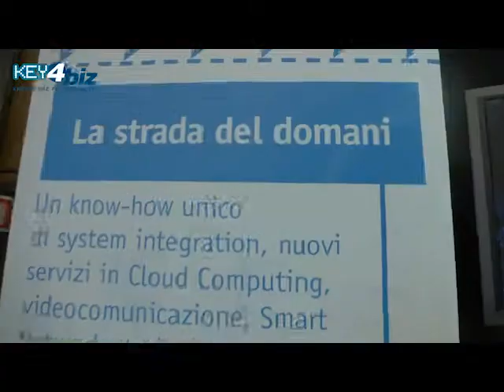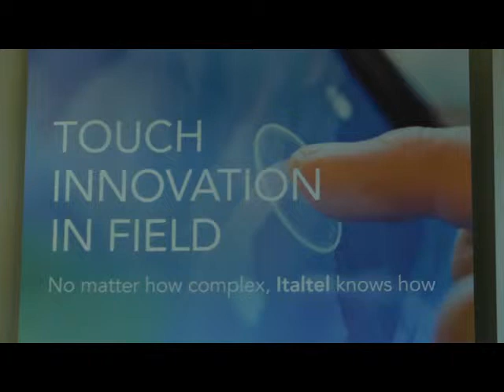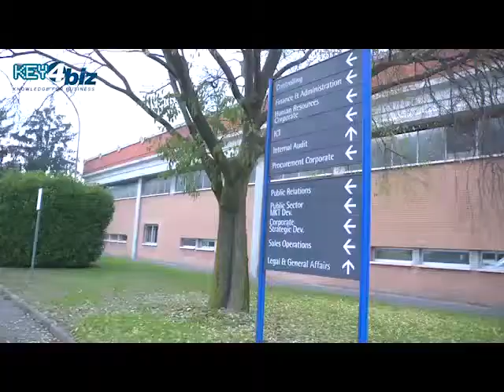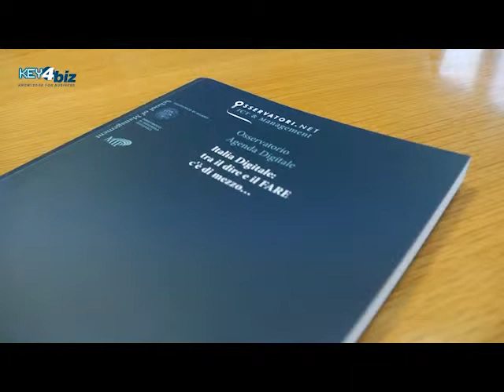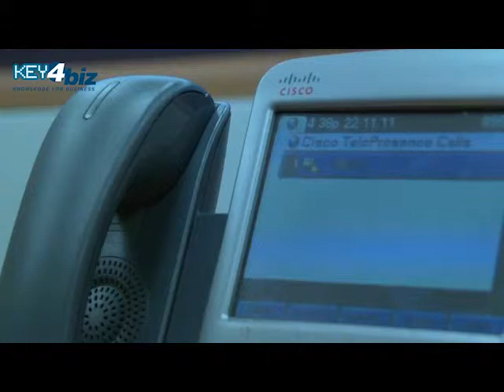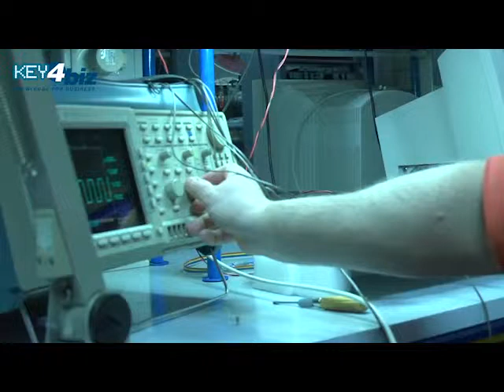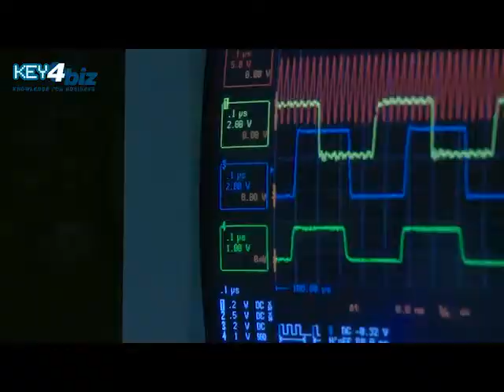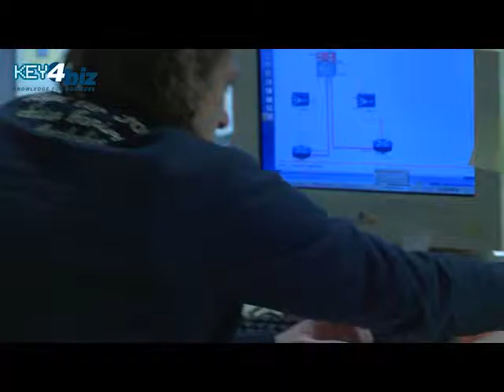Intervista a Stefano Pileri: ruolo e punti di forza di Italtel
Stefano Pileri, AD Italtel, presenta il ruolo dell'azienda nell'ambito dell'innovazione delle telecomunicazioni e della standardizzazione in atto. I punti di forza dell'azienda  e gli obiettivi dell'attività di innovazione: l'interoperabilità delle reti, la monetizzazione della qualità del servizio e la profittabilità per i clienti.
Come devono essere le reti per poter offrire velocità, bassa latenza e sostenibilità economica: il ruolo chiave del software. Il contributo di Italtel per lo sviluppo delle reti e dei servizi di nuova generazione in particolare nell'ambito della Pubblica Amministrazione. I passi da compiere per attuare l'Italia Digitale.